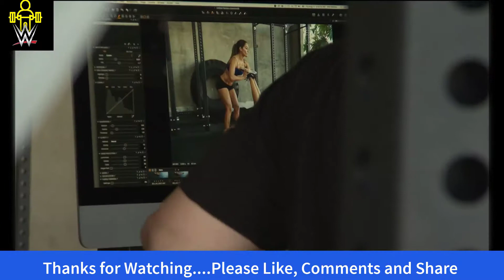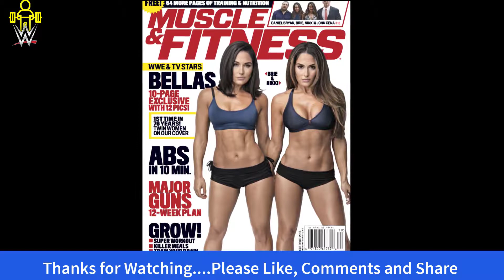The Bella Twins: Best of WWE Superstar Workout at Gym & Body Show